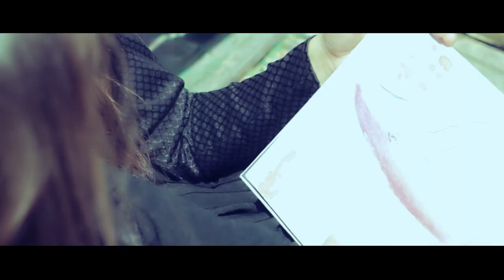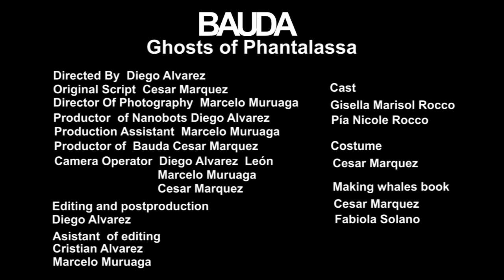Bauda Ghosts of panthalassa (official video) 2013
Bauda Ghosts of Panthalassa - Official Video

Directed By Diego Alvarez
Original Script Cesar Marquez
Director Of Photography Marcelo Muruaga
Productor of Nanobots Diego Alvarez
Production Assistant Marcelo Muruaga
Productor of Bauda Cesar Marquez
Camera Operator Diego Alvarez León Marcelo Muruaga Cesar Marquez
Editing and postproduction
Diego Alvarez
Asistant of editing
Cristian Alvarez
Marcelo Muruaga

Cast
Gisella Marisol Rocco
Pía Nicole Rocco

Costume
Cesar Marquez
Making whales book
Cesar Marquez
Fabiola Solano